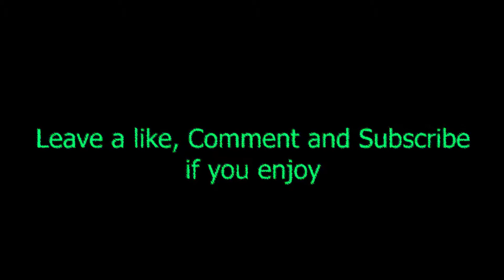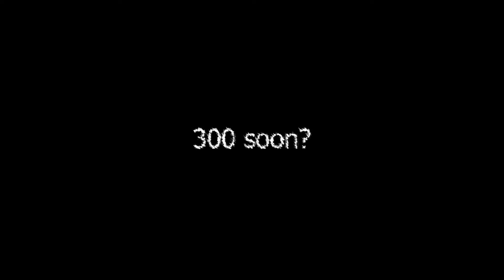Highest In The Room 🌠 | Fortnite Montage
Song(s): Travis Scott - HIGHEST IN THE ROOM

Ignore: FortniteMontage, Benjyfishy, Recommended, Fortnite Battle Royale, Fortnite, Khypz, Fortnite Montage, Fortnite video, Khypz_YT, youtube Khypz, Fortnite Season 11, Fortnite Season 12, Fortnite Chapter 2 Season 1, Fortnite Chapter 2 Season 2, Travis Scott - HIGHEST IN THE ROOM, Fortnite Montage - Travis Scott - HIGHEST IN THE ROOM, Travis Scott - HIGHEST IN THE ROOM - Fortnite Montage, Lil Mosey - Blueberry Faygo, Fortnite Montage - Lil Mosey - Blueberry Faygo, Lil Mosey - Blueberry Faygo - Fortnite Montage

fortnite settings season X,
fortnite settings pc season X,
fortnite settings tfue,
mongraal fortnite settings,
fortnite dpi settings,
fortnite mouse settings
best keyboard for fortnite,
best mouse for fortnite